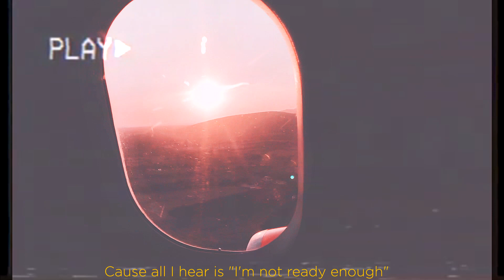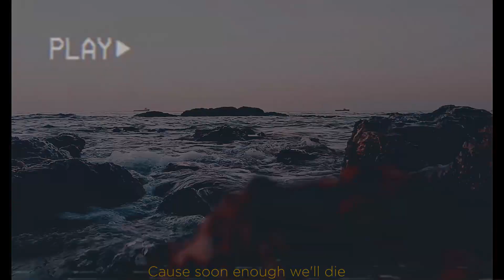Larry Stylinson - We Might Be Dead by Tomorrow; Harry + Louis travel AU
AU in which Louis likes to shoot Harry on camera.

Song: soko - We might be dead by tomorrow
Program: SVP13

All the love x